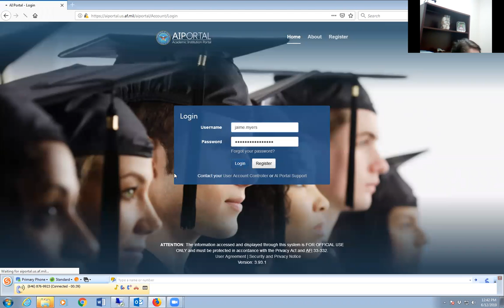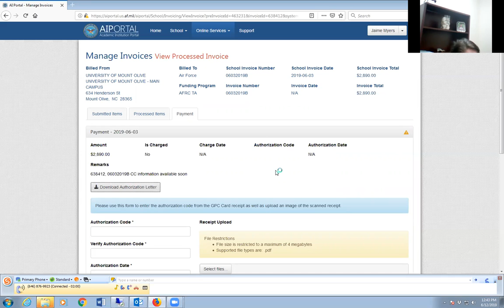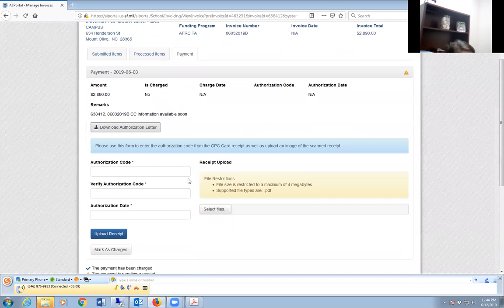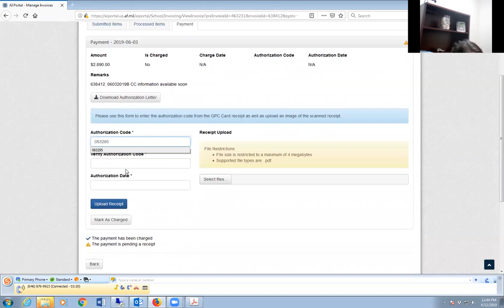Air Force TA Payment Instructions